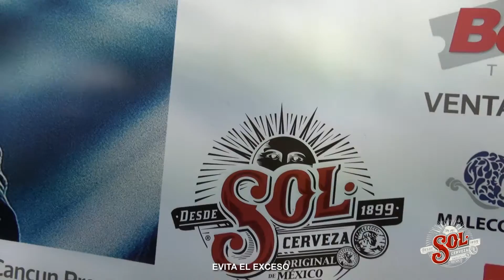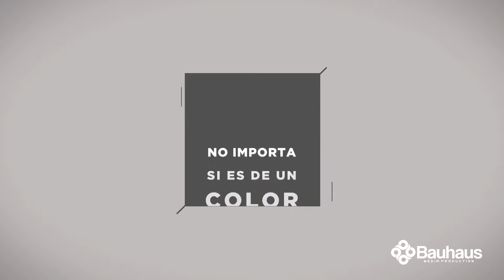Reel de producción audiovisual | Bauhaus Media Production | Casa productora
Como casa productora hemos realizado videos profesionales para empresas locales, nacionales e internacionales.

En este video podrás ver algunos de nuestros trabajos de producción audiovisual para distintas marcas como Cerveza Sol, Moet, Belvedere, Plaza Quinta Alegría, ActionCOACH Sureste, Heineken, entre otros, quienes solicitaron nuestros servicios de producción de video y fotografía para cubrir sus diferentes actividades de marketing y promoción.

Producción audiovisual realizada por Bauhaus Media Production
Cancún, Quintana Roo